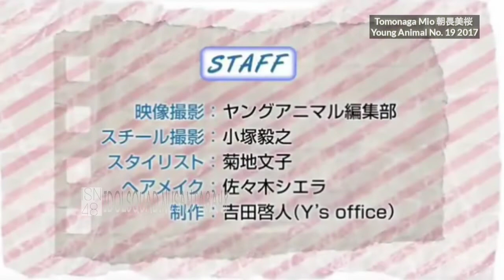Tomonaga Mio 朝長美桜 Making Young Animal No. 19 2017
Profil Tomonaga Mio :
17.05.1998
24 years old
Ex HKT48 Team KIV
2nd Generation

Fanspage facebook
Idolsquad.nusantara48👇👇